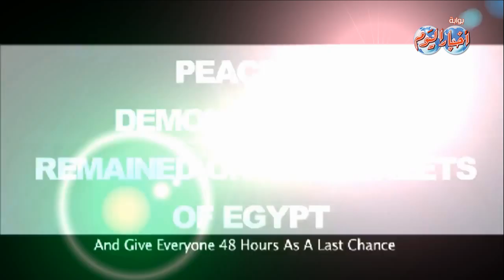فى الذكرى الثالثة لـــ "ثورة 30 يونيو" اعلان وفاة الأخوان